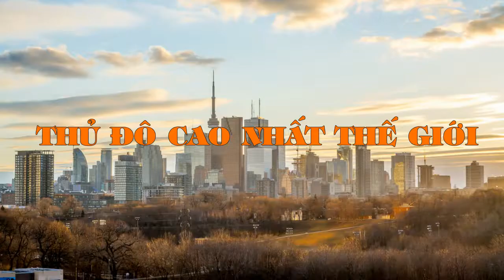Những thủ đô cao nhất thế giới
Thủ đô của một quốc gia mang lại ấn tượng đầu tiên về tình trạng chính trị, sức mạnh kinh tế, phúc lợi xã hội của đất nước và nói chung những gì mong đợi.
Trên đây là danh sách một số thủ đô cao nhất thế giới!